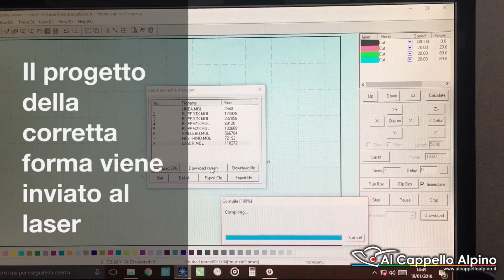Lavorazioni - Preparazione penna d'aquila tagliata al laser per cappello alpino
Al Cappello Alpino, al fine di fornire al cliente un servizio superiore, ha sviluppato un sistema per tagliare le penne d'aquila col laser, e poter così garantire una precisione ed uniformità di forme superiori a tutti gli altri.